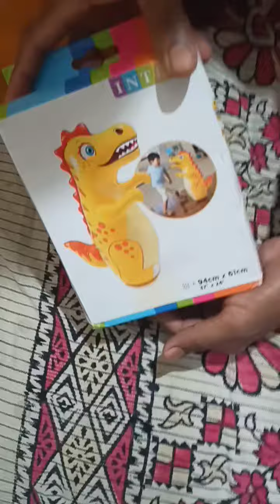May 23, 2023